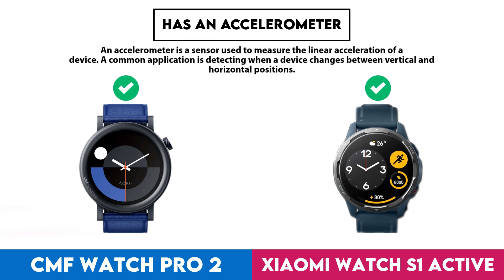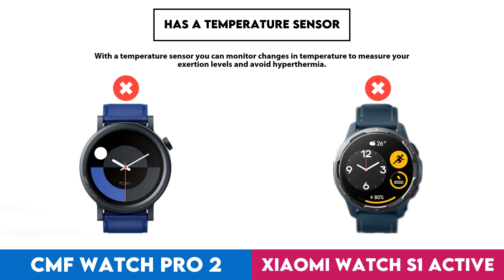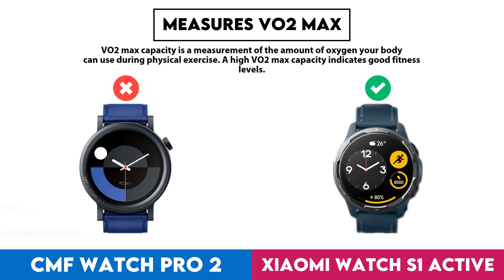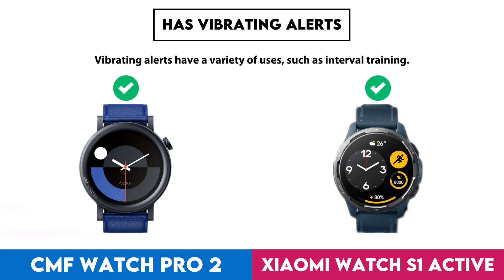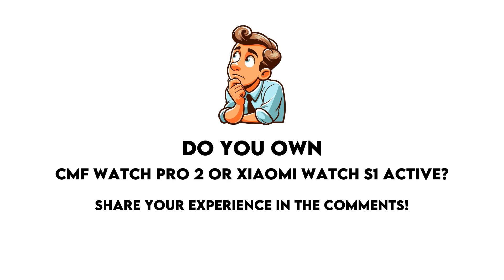CMF Watch Pro 2 vs Xiaomi Watch S1 Active Comparison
In this video I made a comparison between  CMF Watch Pro 2 and Xiaomi Watch S1 Active based on their different features and performance factors. Intention of this video is to help you choose the right product for you.

Timestamps:
Design - 0:00:05
  Screen Size - 0:00:08
  Display Type - 0:00:18
  Is Dustproof And Water-Resistant - 0:00:28
  Has Branded Damage-Resistant Glass - 0:00:38
  Pixel Density - 0:00:48
  Sweat Resistance - 0:00:58
  Watch Band Is Replaceable - 0:01:08
  Has A Display - 0:01:18
  Resolution - 0:01:28
  Always-On Display - 0:01:38
  Thickness - 0:01:48
  Has A Touch Screen - 0:01:58
  Waterproof Depth Rating - 0:02:08
  Weight - 0:02:18
  Height - 0:02:28
  Width - 0:02:38
  Has Sapphire Glass Display - 0:02:48
  Volume - 0:02:58
Sensors - 0:03:08
  Monitors Blood Oxygenation Levels - 0:03:11
  Has A Heart Rate Monitor - 0:03:21
  Has Gps - 0:03:31
  Has An Accelerometer - 0:03:41
  Has A Temperature Sensor - 0:03:51
  Has A Compass - 0:04:01
  Has A Barometer - 0:04:11
  Has A Gyroscope - 0:04:21
  Has A Cadence Sensor - 0:04:31
  Monitors Perspiration - 0:04:41
Activity tracking - 0:04:51
  Tracks Your Sleep - 0:04:54
  Tracks Distance - 0:05:04
  Tracks Steps Taken - 0:05:14
  Measures Pace - 0:05:24
  Provides Sleep Reports - 0:05:34
  Detects Activities Automatically - 0:05:44
  Has A Route Tracker - 0:05:54
  Tracks Elevation - 0:06:04
  Has Exercise Tagging - 0:06:14
  Has A Stroke Counter For Swimming - 0:06:24
  Tracks Calorie Intake - 0:06:34
  Designed For Diving - 0:06:44
  Designed For Golf - 0:06:54
Connectivity - 0:07:04
  Is Compatible With Ios - 0:07:07
  Is Compatible With Android - 0:07:17
  Bluetooth Version - 0:07:27
  Supports Wi-Fi - 0:07:37
  Supports Ant+ - 0:07:47
  Has Nfc - 0:07:57
  Has A Cellular Module - 0:08:07
  Supports Galileo - 0:08:17
Battery - 0:08:27
  Battery Life - 0:08:30
  Battery Power - 0:08:40
  Charge Time - 0:08:50
  Battery Life In Power Save Mode - 0:09:00
  Has Wireless Charging - 0:09:10
  Has A Rechargeable Battery - 0:09:20
  Has A Solar Power Battery - 0:09:30
  Has A Removable Battery - 0:09:40
Features - 0:09:50
  Measures Vo2 Max - 0:09:53
  Measures Resting Heart Rate - 0:10:03
  Can Be Used To Answer Calls - 0:10:13
  Locates Your Phone - 0:10:23
  Has Call Control - 0:10:33
  Has Notifications - 0:10:43
  Has Irregular Heart Rate Warnings - 0:10:53
  Has Ecg Technology - 0:11:03
  Has Silent Alarm - 0:11:13
  Has Vibrating Alerts - 0:11:23
  Has Fall Detection - 0:11:33
  Has A Stopwatch - 0:11:43
  Has Smart Alarm - 0:11:53
  Has Voice Commands - 0:12:03
  Has A Built-In Camera Remote Control Function - 0:12:13
  Acquires Gps Faster - 0:12:23
  Warranty Period - 0:12:33
  Has A Front Camera - 0:12:43
App & Software - 0:12:53
  Provides Activity Reports - 0:12:56
  Has Inactivity Alerts - 0:13:06
  Counts How Many Calories You'Ve Burned - 0:13:16
  Has Goal Setting - 0:13:26
  Has Achievements - 0:13:36
  Free App - 0:13:46
  Has Exercise Diary - 0:13:56
  Has Coaching - 0:14:06
  Has Period Notifications - 0:14:16
  Supports Routes - 0:14:26
  Syncs With Existing Calendars - 0:14:36
  Has Music Playback - 0:14:46
  Exports To Email - 0:14:56
  Displays Fertile Window Notifications - 0:15:06
  Doesn’T Require Account - 0:15:16
  Predicts Ovulation - 0:15:26
  Predicts Start Date - 0:15:36
  Can Be Personalised - 0:15:46
  Has Barcode Scanner On App - 0:15:56
  Tracks Water Intake - 0:16:06
  Has Weight Tracking - 0:16:16
Miscellaneous - 0:16:26
  Has A Battery Level Indicator - 0:16:29
  Has Passcode - 0:16:39
  Compatible With External Heart Rate Monitors - 0:16:49
  Is Compatible With Windows - 0:16:59
  Has An External Memory Slot - 0:17:09
  Is Compatible With Mac Os X - 0:17:19
  Has A Socket For A 3.5 Mm Audio Jack - 0:17:29